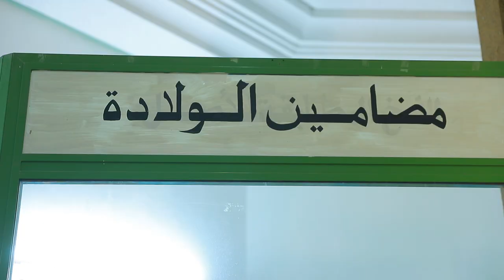مفهوم المعرف الوحيد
يتقدم السيد سفيان الهميسي مدير عام الاعلامية وتطوير النظم المعلوماتية بوزارة الشؤون المحلية والبيئة بتوضيح أهمية مفهوم المعرف الوحيد لكل مواطن و جعله مرجعية في كل القطاعات.
بحيث سيسهل هذا الإجراء تبادل المعلومات بين الإدارات كما سيجنب المواطن من الاضطرار إلى طلب المستندات الورقية.

Sofiene Hemissi, Directeur Général des Systèmes d’information au Ministère des Affaires Locales et de l'Environnement, explique l'importance du concept de l'identifiant unique pour chaque citoyen et en fait une référence dans tous les secteurs.
Cette procédure facilitera l'échange d'informations entre les services et évitera au citoyen d'avoir à demander des documents papier.